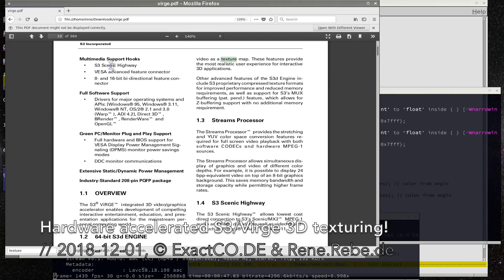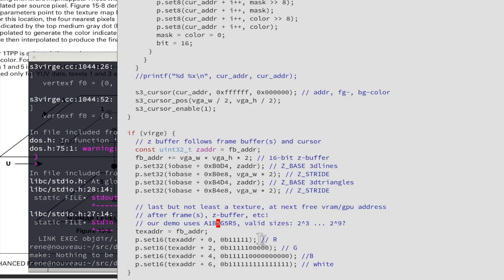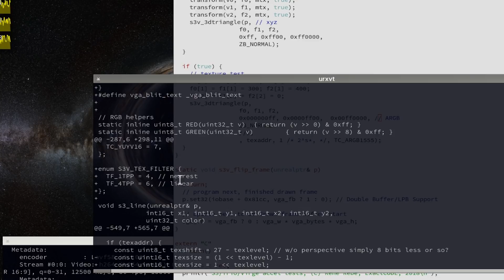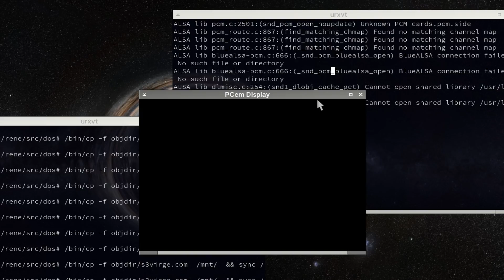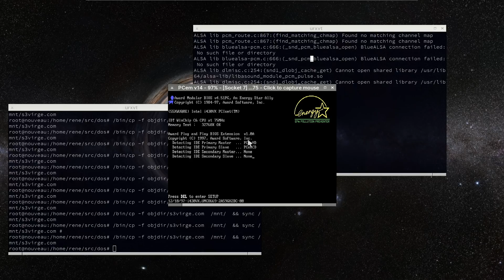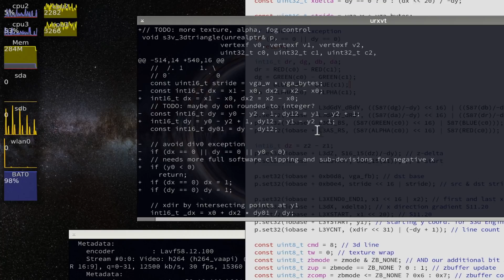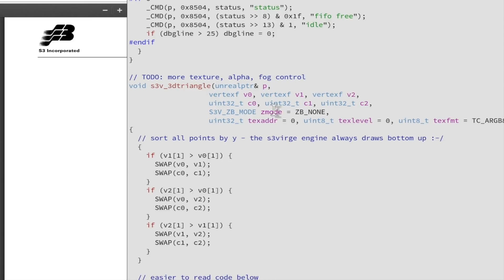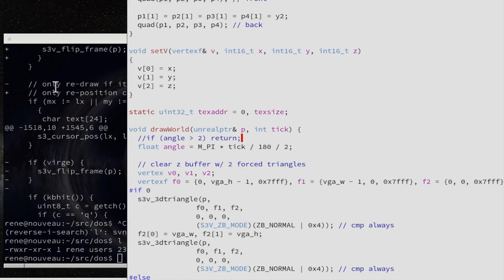Bare metal hardware 3d texturing in 23kb of code w/ S3/Virge!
To "finish" our bare-metal, low-level hardware accelerated S3/Virge 3d example code, we also need working texturing ;-)! Ad: programming books & more @Amazon